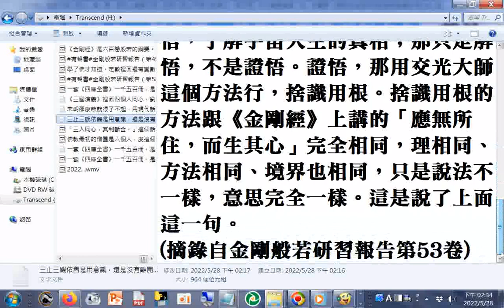三止三觀依舊是用意識，還是沒有離開心意識。交光大師完全不用天台家的止觀方法，直捷了當就「捨識用根」，在日常生活當中，不用識用根。根是什麼？根中之性。告訴我們，我們見不要用眼識見(摘錄自金剛般若研習報告